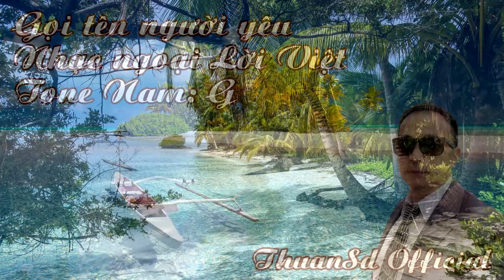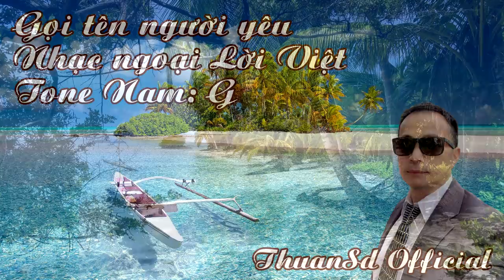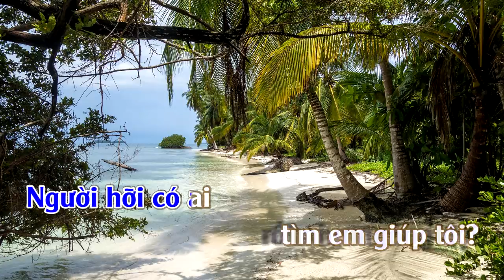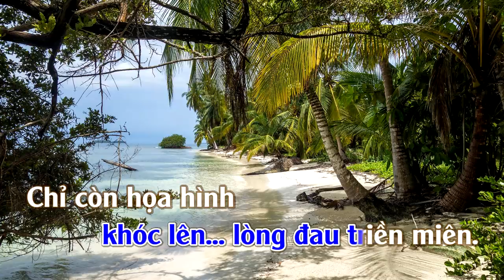Gọi Tên Người Yêu (Aline) | Karaoke | Tone | Nam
Gọi Tên Người Yêu (Aline)
Tác giả: Nhạc Christophe, lời Phạm Duy